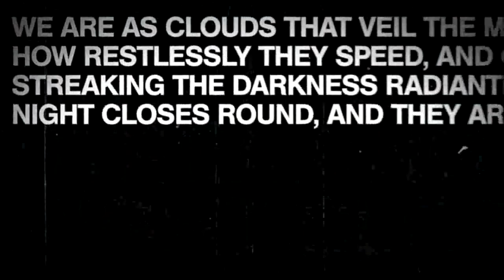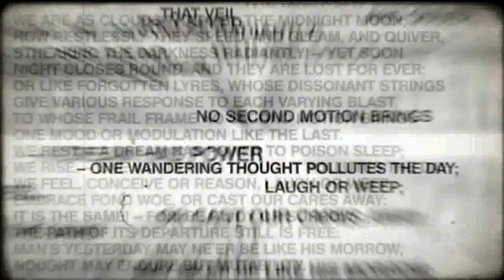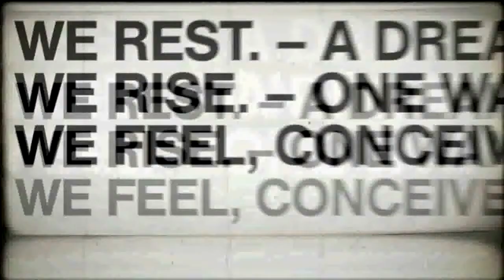7 Alimentos altamente cancerígenos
Bueno familia espero que os haya gustado ver el vídeo os pediría por favor si os a gustado que me lo hicierais saber atreves de un like o un comentario !